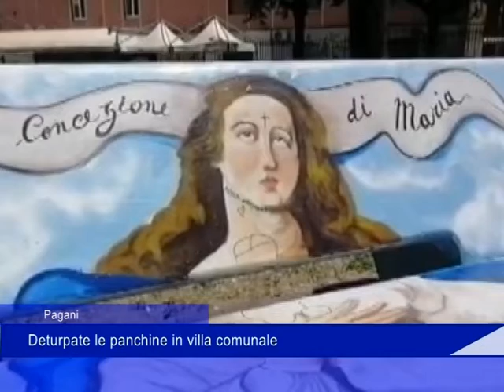Panchine deturpate 1o giugno